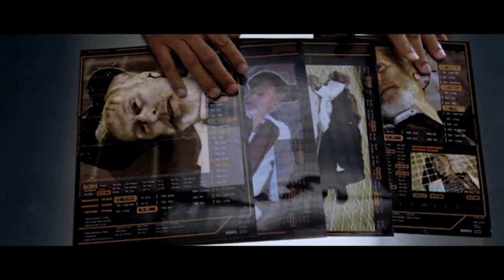🎬 I, Robot (2004) | Movie Recap